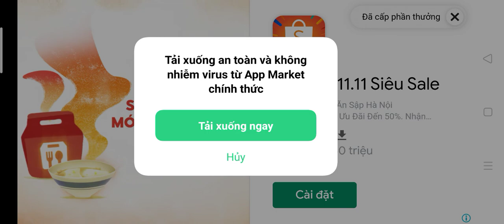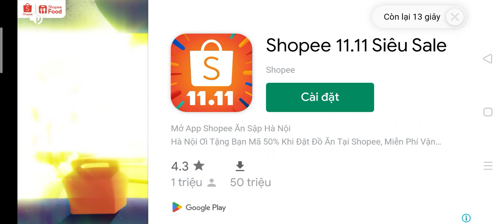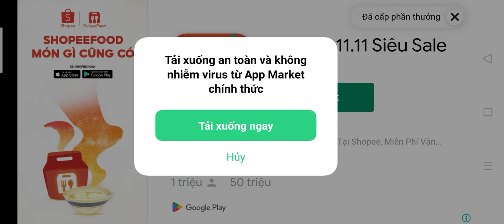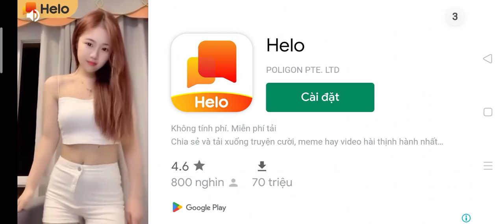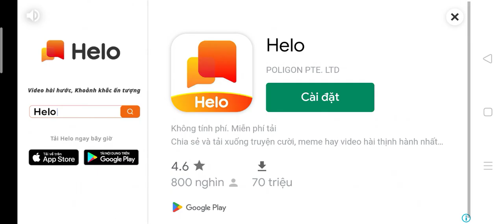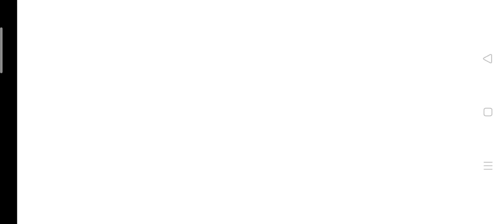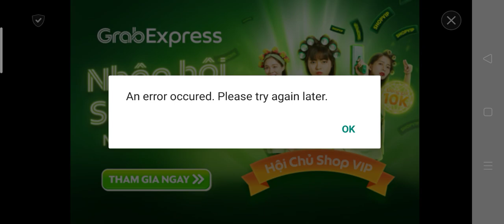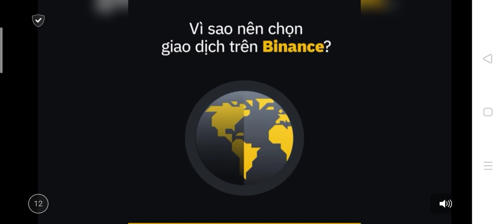Plants vs Zombies 2: Modern Day